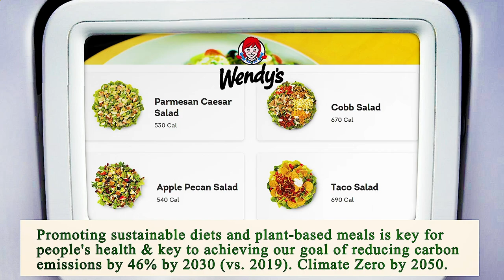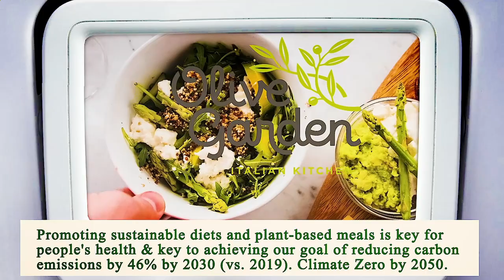Close to Me Restaurant Chicago 60603 IL, Cook County, Illinois, United States